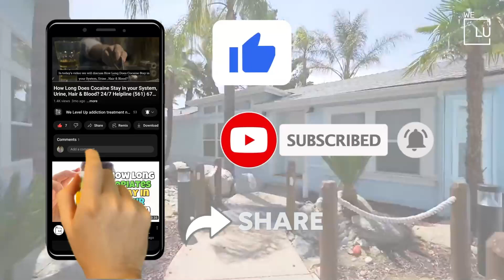Alcohol Detox Drug Rehab serving Glendale, California WLU Treatment Centers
Welcome to the We Level Up treatment centers Alcohol Detox Drug Rehab, Glendale, California service area video. Our CA treatment center is committed to helping individuals overcome alcohol and drug addiction through personalized care and evidence-based treatment approaches. We provide our clients a safe and comfortable environment to heal and recover. Our team of experts offers a comprehensive range of services, including detoxification, rehabilitation, and aftercare support.

Alcohol and drug addiction can be a challenging and overwhelming experience for individuals struggling with addiction and their loved ones. That's why our team can help you find Alcohol Detox Drug Rehab resources in Glendale, California. We Level Up CA treatment center is dedicated to providing the guidance and support necessary for long-lasting recovery.